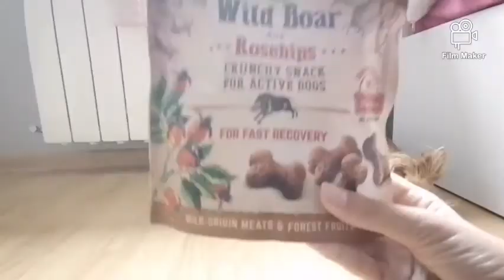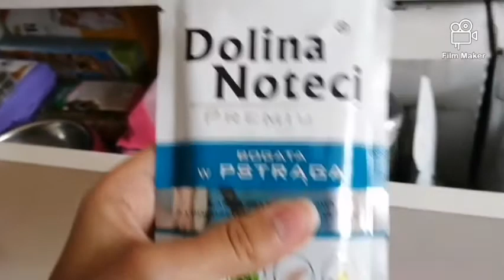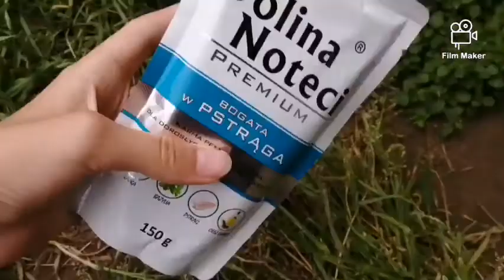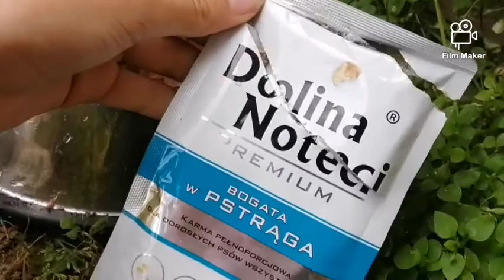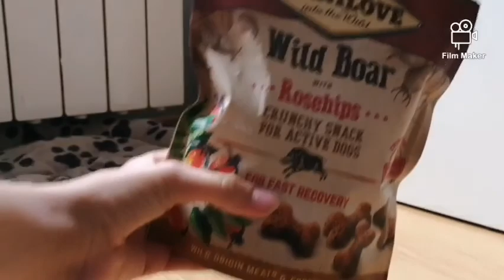Tester #6 przekąski z CARNILOVE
Przysmaki te zakupiłam w sklepie zoologicznym za 13,50 zł, jednak w internecie można je kupić nawet za 8,50😉
Pozdrawiam😘, Śladami Luny🐾🐩